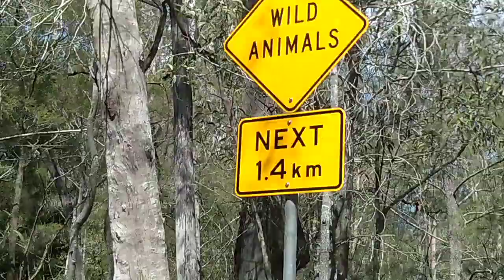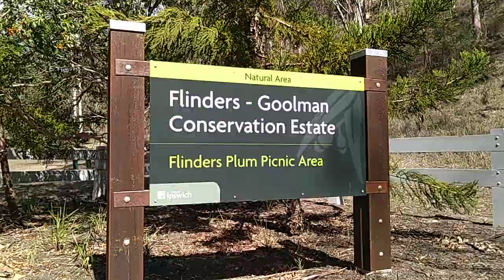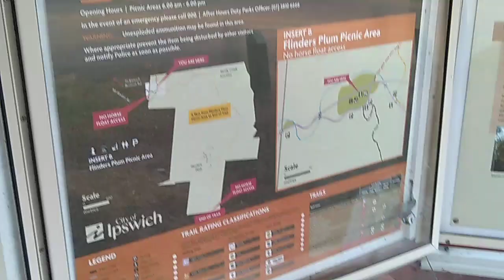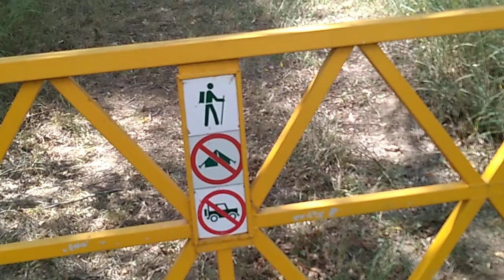Flinders Peak Yowie Bigfoot Hairyman Search Sightings Reports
Todays Yowie Bigfoot Hairyman Search Is In The Ipswich South Ripley Undullah Area Part (1 of 8)

## Highlights ##

Same Place Different Names That Border That Area.

Part 1. Flinders Peak Yowie Bigfoot Hairyman Search
Part 2. Lyons Yowie Bigfoot Hairyman Search
Part 3. South Ripley Yowie Bigfoot Hairyman Search
Part 4. Peak Crossing Yowie Bigfoot Hairyman Search
Part 5. Undullah Yowie Bigfoot Hairyman Search
Part 6. White Rock Yowie Bigfoot Hairyman Search
Part 7. Spring Mountain Yowie Bigfoot Hairyman Search
Part 8. Wyaralong Yowie Bigfoot Hairyman Search

Please Guys if you or someone you know have had any Yowie, Bigfoot, Hairyman, Sighting

2. Facebook Page Yowie Chaser
3. Youtube Channel Yowie Chaser